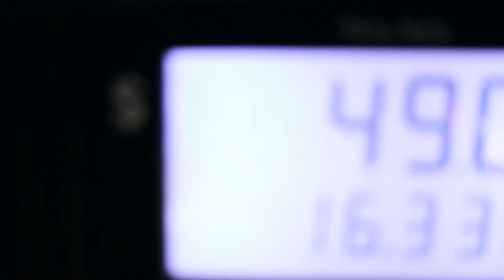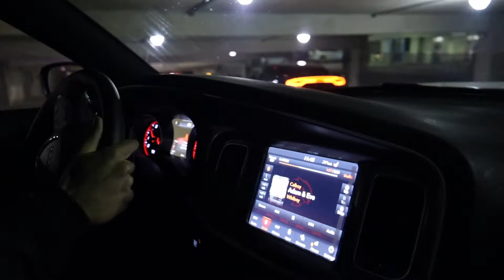A LEGENDARY SCATPACK HOOLIGANS MEETUP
Met up with a couple friends who are also SCATPACK owners for a night out!